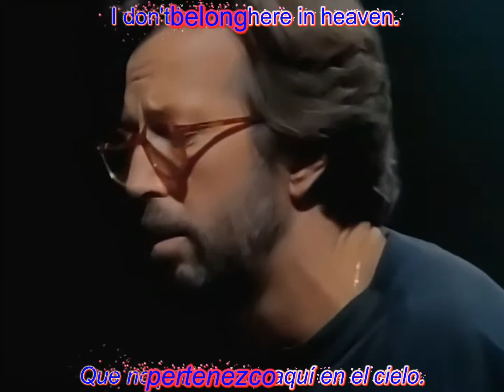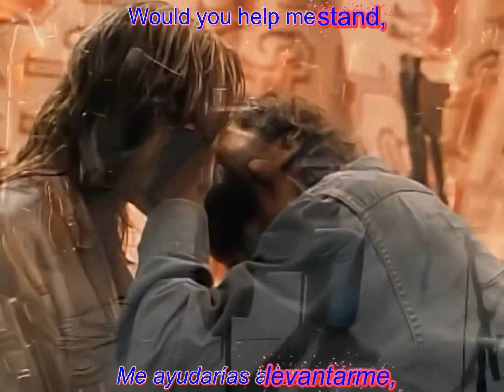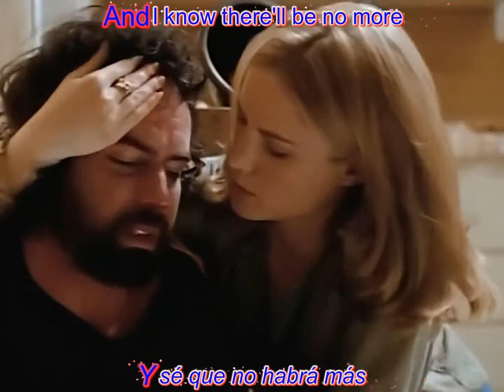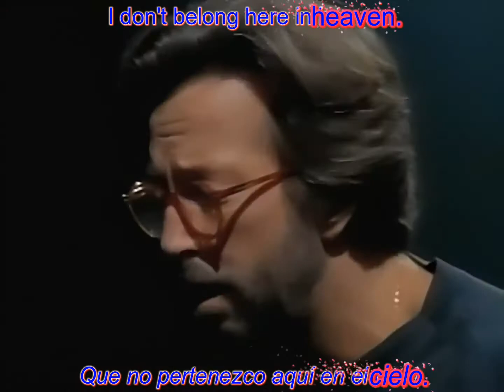Eric Clapton - Tears In Heaven [Sub Español & Inglés] HD 1992